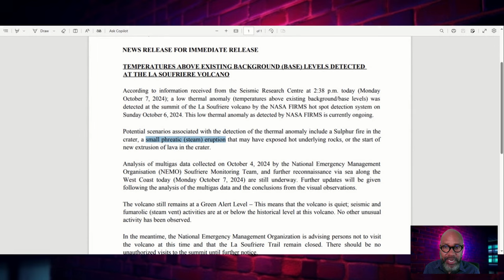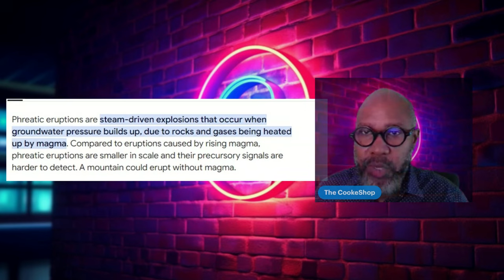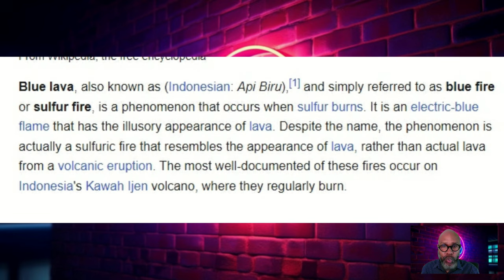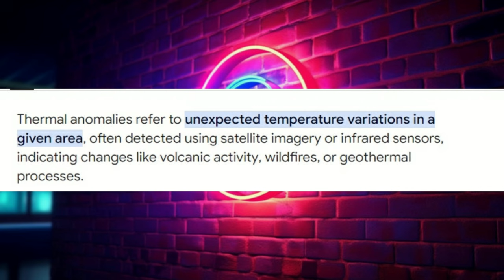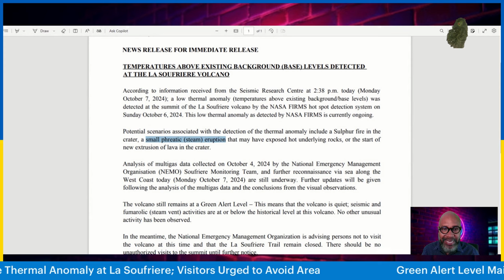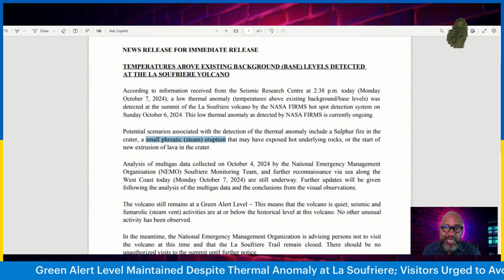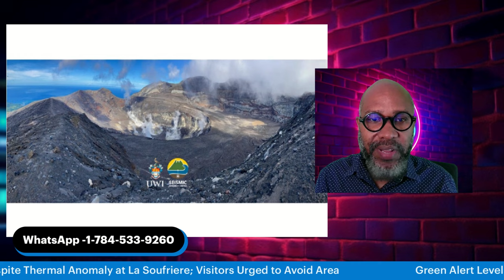St Vincent: Is La Soufriere Volcano Going To Erupt Again? Visitors Told Stay Away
A low-level thermal anomaly has been detected at the summit of La Soufrière Volcano, surpassing the usual background temperature levels.